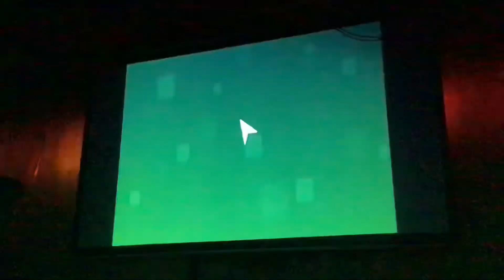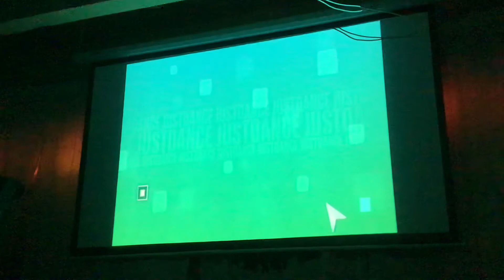Just Dance 2020 Wii Caveman Version Taki Taki 5 Stars